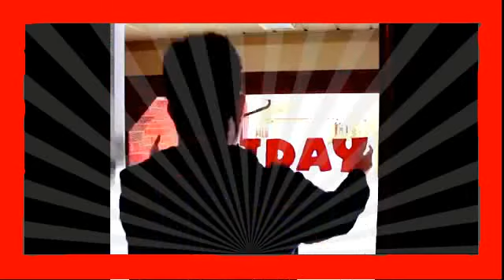New and Best VINES compilation APRIL 60 Vines new 2015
vine compilation,
vine indonesia,
vine compilation september 2015,
vine songs,
vine october 2015,
vine 2014,
vine videos,
vine 21,
vine september 2014,

vine august 2014
vine a adorarte marcela gandara
vine about a week ago
vine anwar jibawi
vine alx james
vine army
vine asian
vine animals
vine anaconda
vine aykut elmas

vine bruh
vine black people
vine beatbox
vine brittany furlan
vine best
vine basketball
vine brandon calvillo
vine black people vs white people
vine boys
vine berries

vine dance
vine david lopez
vine destorm
vine dubstep songs
vine dog
vine dancer
vine daz_black
vine dance compilation 2014
vine drops
vine dominicano

vine edit songs
vine edits
vine ebola
vine eh bee
vine en espanol
vine eyebrows on fleek
vine eric dunn
vine en espanol 2014
vine emergency bars
vine echo

vine hot niggga bobby shmurda
vine hip hop
vine hot niggga
vine hit it for me one time
vine hold it down
vine hasta aqui los piojos
vine hip hop disney
vine haircut
vine halloween
vine halil söyletmez

vine pranks
vine politia si-mi ia toata marfa
vine pranks compilation
vine ploaia pic pic pic
vine princess lauren
vine people
vine potato
vine pranks 2014
vine pokemon
vine page kennedy